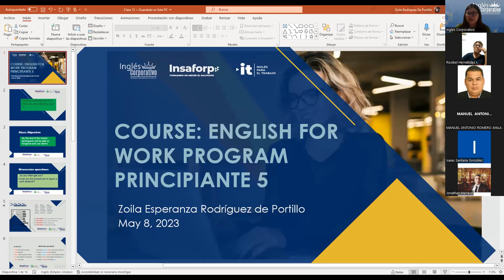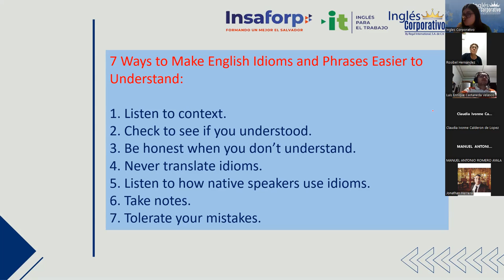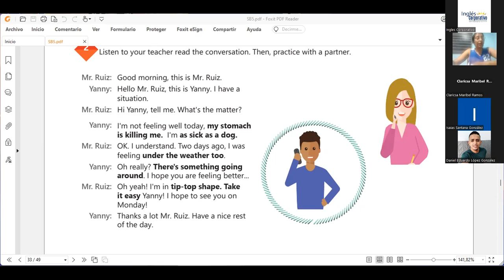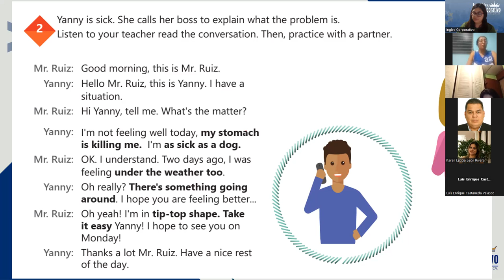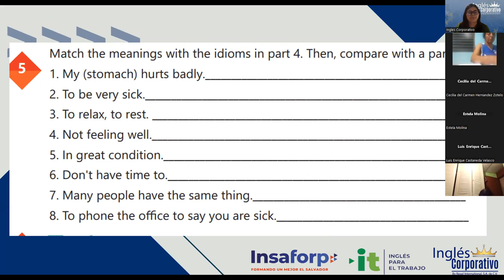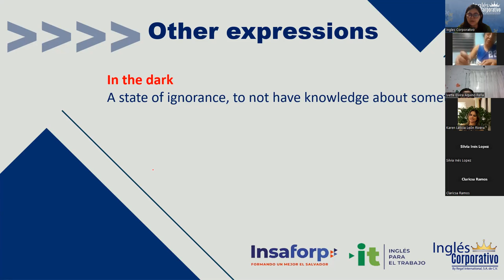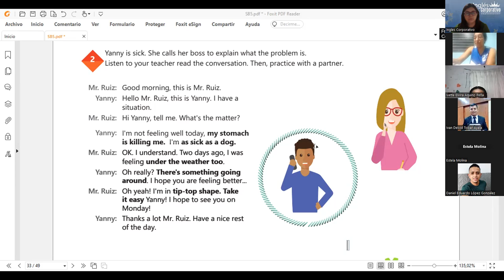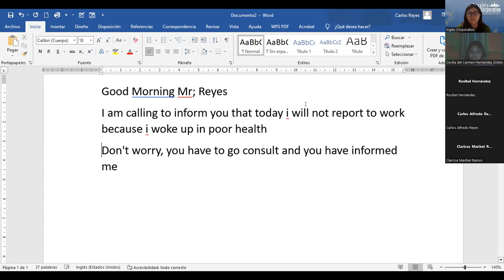Sesion 13 - 08/05/2023 - 29750-8048-0065/2023 - Rodriguez - How to use idioms part 1.